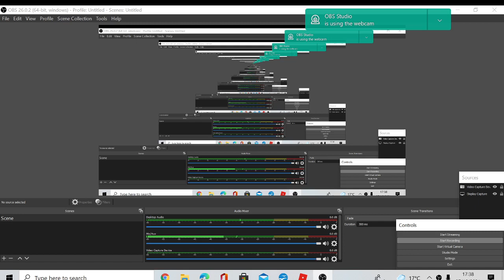i worked on a railway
i go and use 4 trains will i get them to there stop or will they crash